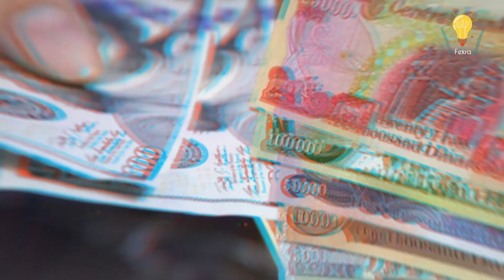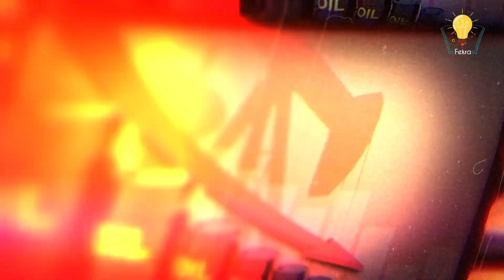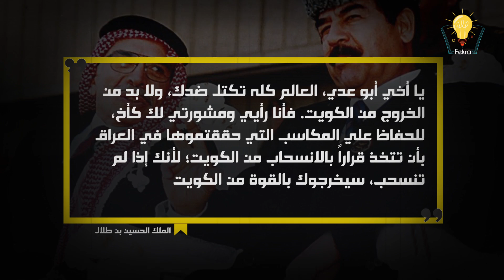عندما طلب ملك الأردن الحسين بن طلال من صدام حسين من الخروج من الكويت فكان الرد غير متوقع !!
تابع قناة فكرة علي فيس بوك
جميع الحقوق محفوظة لقناة فكرة